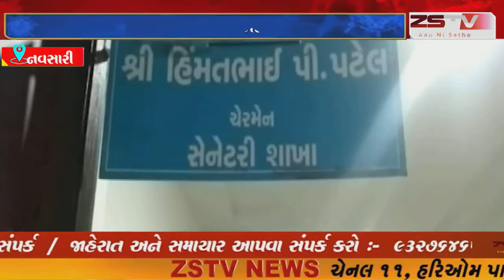નવસારી શહેરોનો વિકાસ રાજકીય શાસકોની ઈચ્છાશકિતને આભારી હોય છે અને વિકાસ હવે સમયની માંગ બની ગઈ છે